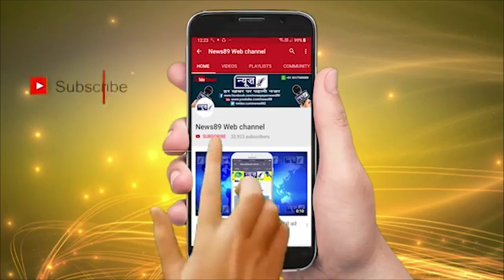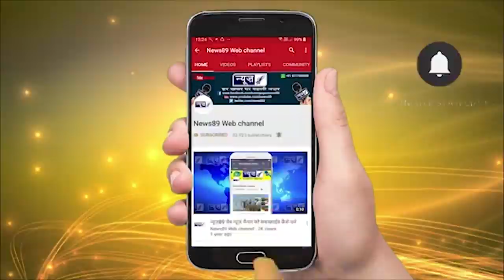रवि बुक डिपो के मालिक के घर दुसरी बार चोरी, इनोवा ले उड़े चोर,cctv में हुये कैद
(  Editor News89 Newspaper & News89 Web Channel Rajpura)